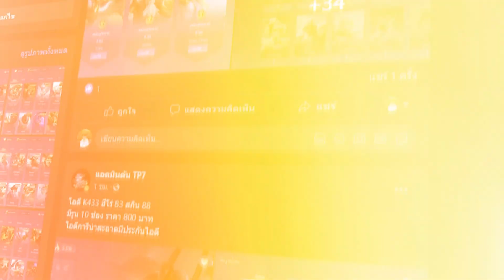RoV : Aleister สอนเล่นอเลสเตอร์ กับไอเทมสุดป่วนเกม 1จับเท่ากับ 1 คิล - Best Ryouta